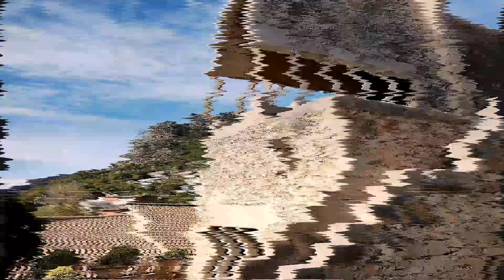Eusebi Güell encargó a Gaudí la construcción de una propiedad en Garraf Barcelona costa dorada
Video iglesia

En 1895, el industrial Eusebi Güell encargó a Gaudí la construcción de algunas bodegas en una propiedad en Garraf. Con la ayuda de su colega Francesc Berenguer, el arquitecto diseñó un edificio muy original, de forma triangular y cubierto con un techo inclinado de dos lados.

Esta apariencia angular y el uso de piedra de la cantera contigua permiten que la propiedad se mezcle con el paisaje rocoso, perfectamente en sintonía con la ubicación árida, a solo 200 metros de la playa y al pie del macizo.

El edificio, con dos sótanos y tres pisos, estaba equipado con bodegas, un autocar, dos residencias y una curiosa capilla en el piso superior. A diferencia de otros proyectos, Antoni Gaudí utilizó solo un material de revestimiento para todo el edificio: piedra caliza gris de Garraf

Las bodegas Guell, actualmente, albergan un restaurante y espacio para eventos, aunque parece ser que está cerrado.
Fueron un encargo de Eusebi Guell  a Antoni Gaudí.
Las obras fueron acabadas hacia 1902, pero el proyecto inicial nunca fue acabado.
Cabe destacar la verja  de forja de la portería que, a su vez, está construida combinando piedra y  ladrillo rojizo .
El edificio principal, de aire neogotico,  está realizado en piedra de la zona, lo que hace que éste quede perfectamente integrado en su entorno.